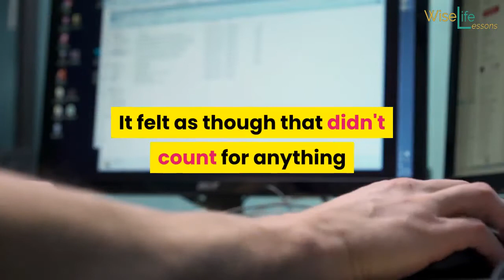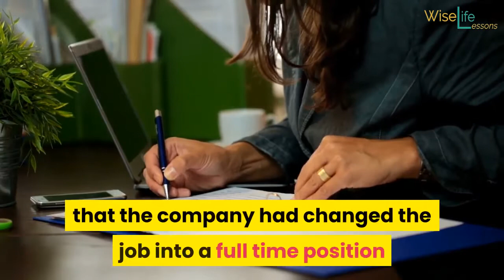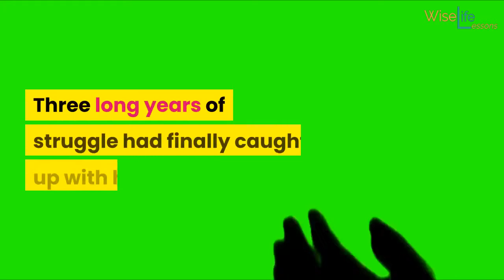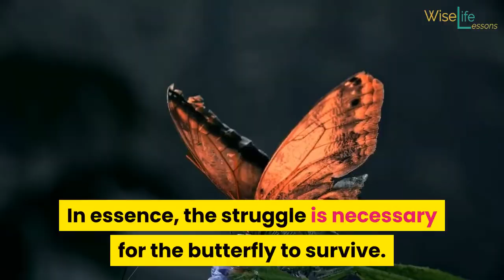Change is Inevitable - Changes for Survival